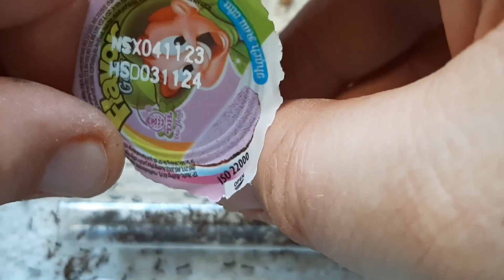🐜 Testujeny Jelly Pot o smaku Taro - Tetramorium bicarinatum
#973 🐜 We are testing Jelly Pot with Taro flavor - Tetramorium bicarinatum

Welcome to our online store.

Photo (Zdjęcie): Krzysztof Krzywonos
Nature/Breeding (W naturze/hodowla): B
Music (Muzyka): New Sunrise by Serge Pavkin Music
Date (Data): April 09, 2024 (9 kwietnia 2024)